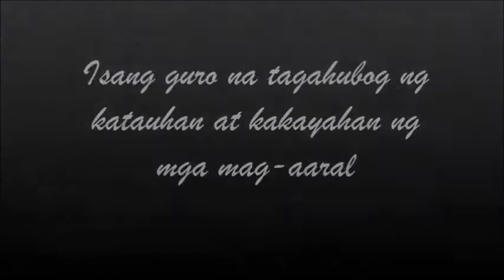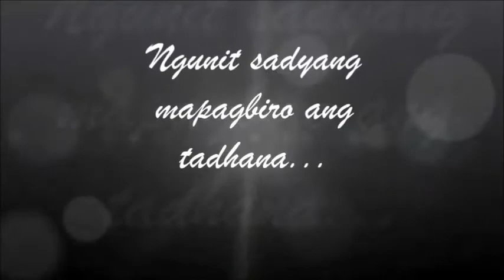Ang Kwento ni Mabuti Trailer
A 2 minutes movie trailer; starring Sarah Jane Atienza, Khadafie Paniorotan and Angelica Lumata; Edited by: Glenn RJ Senera, Cedric De Julian, and with the help of Arnyl Orias. Taken at Zamboanga East Central School, Zamboanga City and won the 5th Place: Division Level :) and thank you Ma'am Juliet for the guidance. GodBless.

ps. OraOrada po yan ginawa. :)